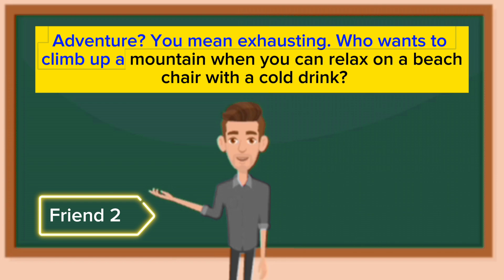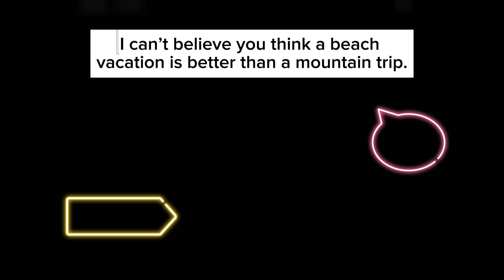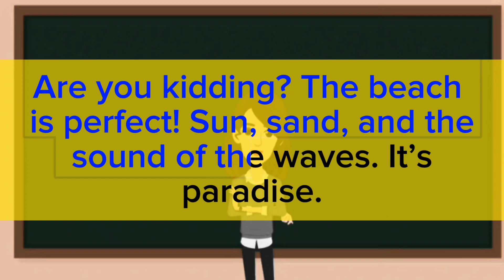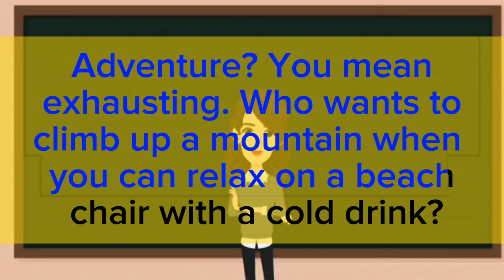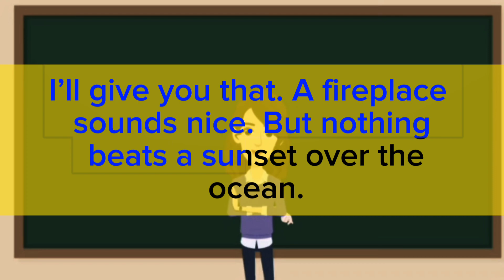Speak English with me Day#105 | Conversation between two friends in English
Boost Your English Speaking Skills | Interactive Practice Session | Verbal Voyage with Misbah Khalid

Looking for hands-on English speaking practice? Join Verbal Voyage with Misbah Khalid for an engaging session dedicated to practicing spoken English! In this video, participate in live speaking exercises, conversation drills, and practical tips to enhance your fluency and confidence in English communication.

🎙️ What to Expect:
•Interactive speaking exercises for real-time practice
•Tips to overcome hesitation and improve pronunciation
•Engaging prompts for varied conversation topics
•Live demonstration of effective speaking techniques

🌐 Whether you're a beginner or seeking to refine your speaking abilities, this session offers a supportive environment to sharpen your English-speaking skills.

Share your thoughts and progress in the comments below.

Let's embark on this verbal voyage together! Happy speaking! 🗣️✨

speak english with Shivangi
speak english with ai
speak english
learn english
english conversation
how to speak english fluently
talk english with me
american english
fast english
english pronunciation
speak fluent english
verbal voyage with misbah khalid